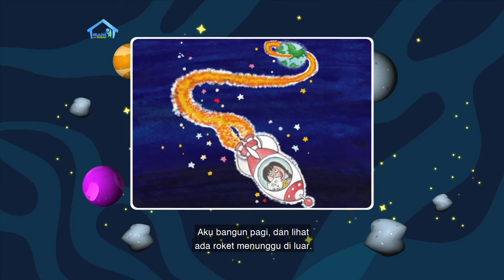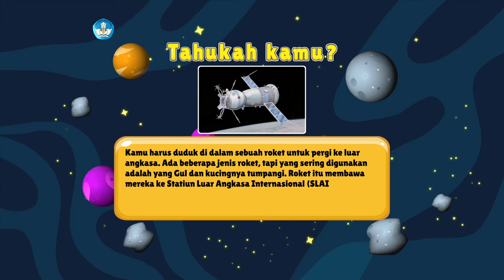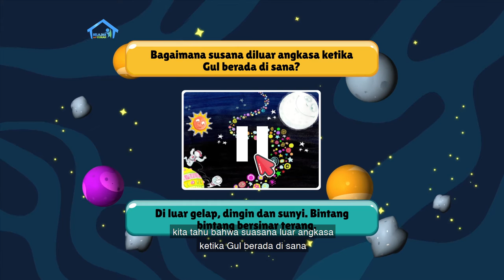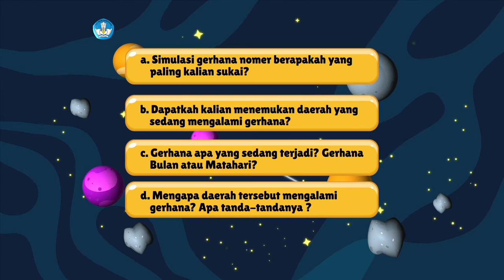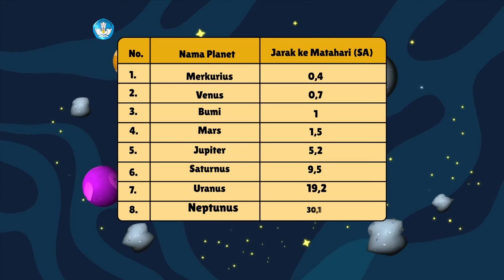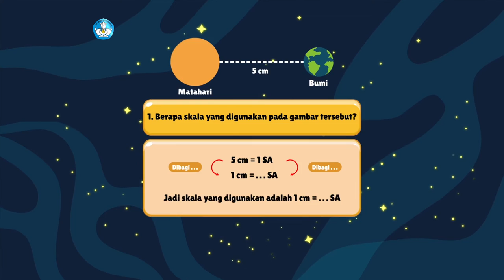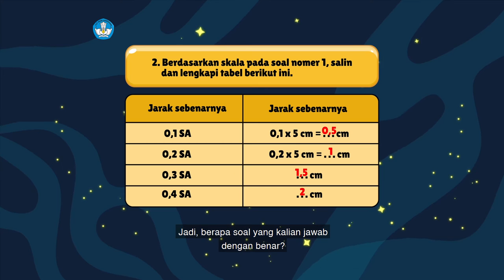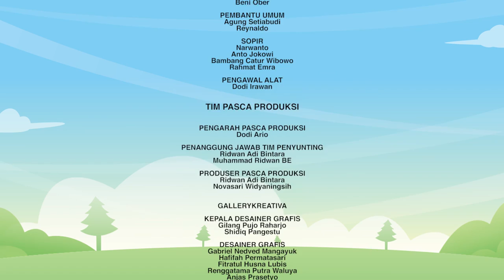BDR | SD Kelas V | Episode 87 - Bintang-bintang di Langit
Seorang anak perempuan bernama Gul menceritakan pengalamannya hidup di luar angkasa selama dua bulan dalam kisah “Gul di Luar Angkasa”. Siapa yang juga ingin terbang ke luar angkasa seperti Gul? Kak Evan lalu menjelaskan apa saja yang harus disiapkan jika kita hendak terbang dengan pesawat luar angkasa. Pada Intuisi Bilangan, kalian akan diminta menebak lingkaran yang memiliki perbandingan diameter 2 : 3 tanpa melakukan pengukuran atau perhitungan.  Kalian juga akan berlatih menentukan posisi planet pada gambar dengan menggunakan perbandingan jarak yang sebenarnya. Hm… ternyata belajar bisa seseru ini!

Kunjungi portal Rumah Belajar di
Web: belajar.kemdikbud.go.id